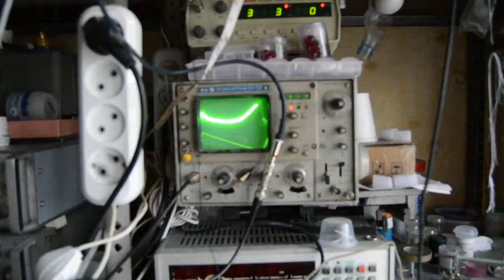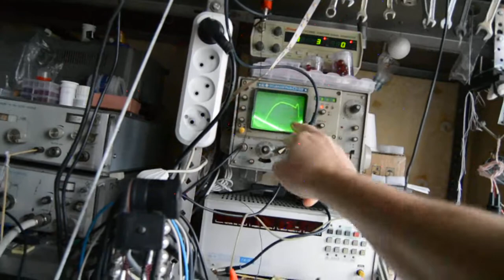В гостях у Александра Кушелева. Глобальная Волна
Александр Кушелев - основатель и руководитель лаборатории "Наномир", учёный, создатель бестопливного двигателя EmDrive, пикотехнолог, инициатор экперимента, доказывающего возможность отключения механизма старения.

Вы можете связаться с Александром лично и предложить сотрудничество, продвижение или финансирование.